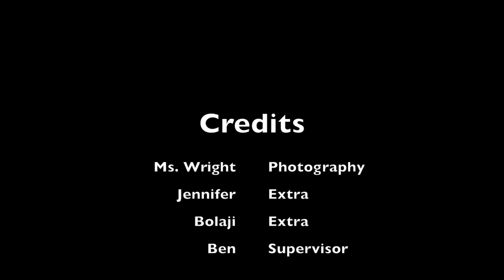Illustrating Lyrics Through Images - Sweater Weather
Song: Sweater Weather - The Neighbourhood